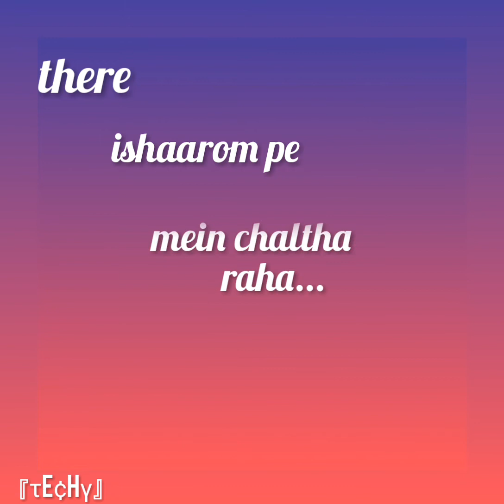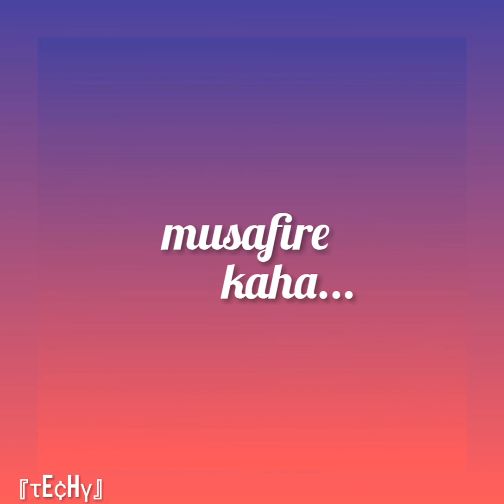Behe chala URI song by Yasser desai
Techy creations.